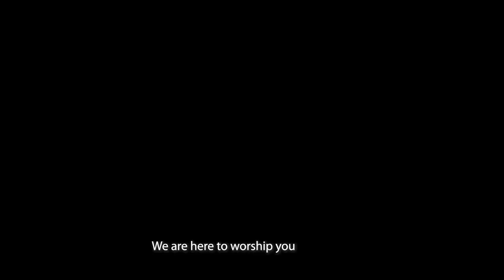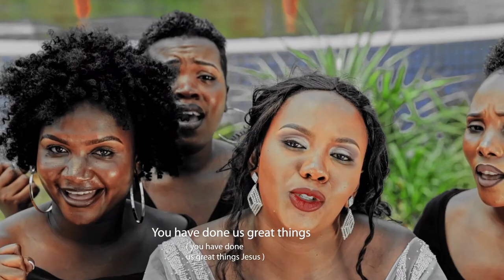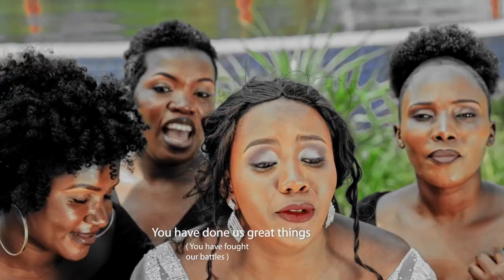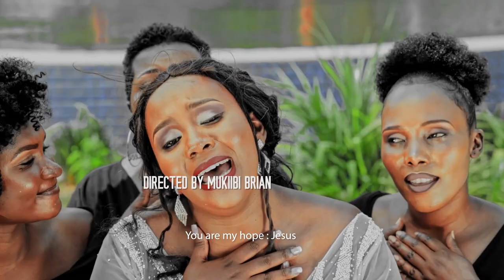Tuliwano Tukusinza by Sharon Karungi Official Video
A gospel worship  song that was sung by Sharon Karungi 2023.